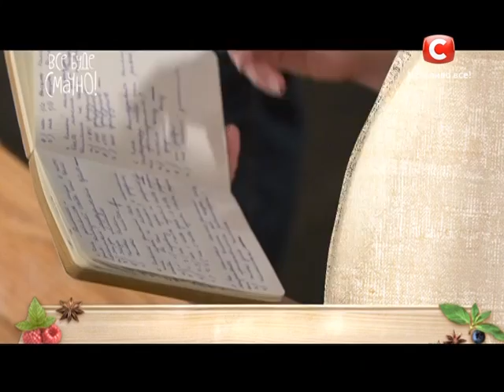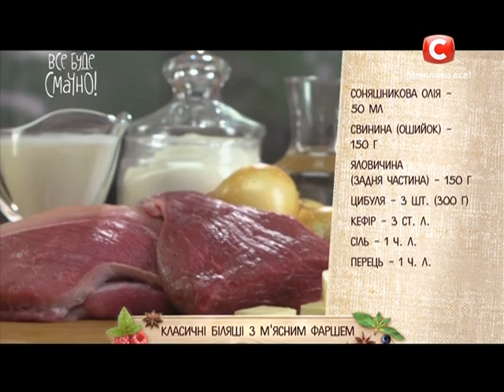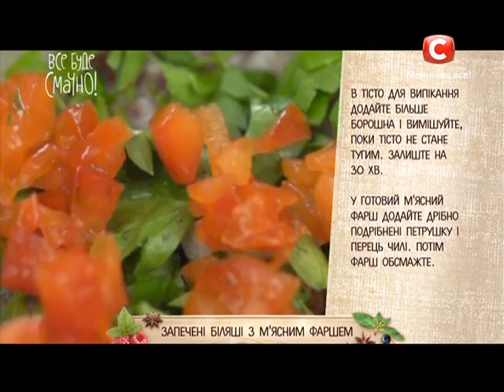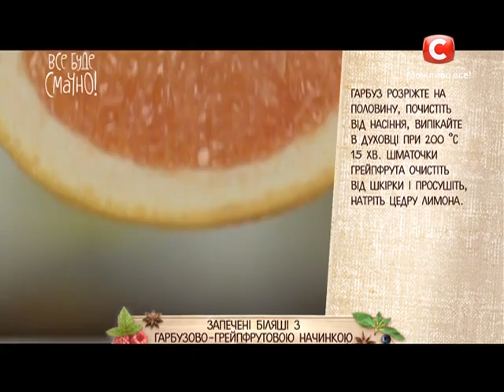Секрет настоящего и полезного беляша - Все буде смачно - Часть 2 -Выпуск 94 - 11.10.14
В програмі «Все буде смачно!» чарівна Надія Матвєєва та кулінар з майже 30-річним стажем Алла Ковальчук підготували для вас відразу три страви: традиційні смажені біляші з м’ясним фаршем, запечені біляші з перцем чилі , зеленню та м’ясом, а також – солодкі біляші.↓ Больше полезного ниже! ↓

Смотрите «Все буде добре» с понедельника по четверг в 16:00 на СТБ. Новые выпуски появляются на Youtube в день выхода программы в эфире. Программа о кулинарии "Все буде смачно" появляется на нашем канале в субботу и воскресенье.